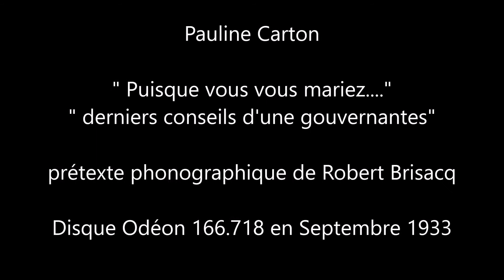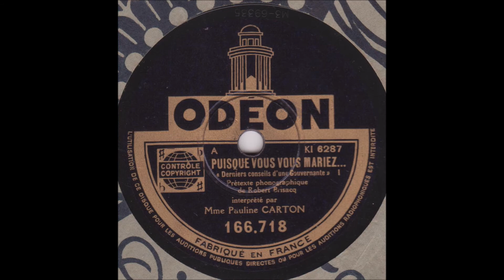Pauline Carton " Puisque vous vous mariez.... " 1933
Pauline Carton " Puisque vous vous mariez. " derniers conseils d'une gouvernante-prétexte phonographique de Robert Brisacq
disque 78 tours Odéon 166.718 en Septembre 1933